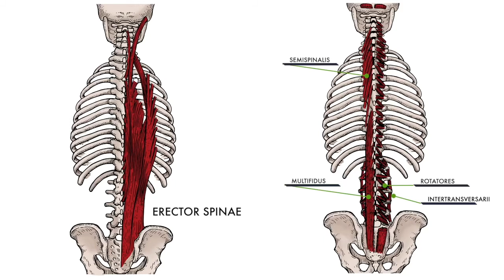Upper Back Self Massage 1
for more tips and tricks to get rid of pain fast and find yourself more active and positive about life.

In order to relieve your pain you will need to be patient and work exactly as described. Self massage for pain and stiffness is simple and quite safe when you follow the direction provided. Use your pain as an indicator of what you're getting out of it. Pressure that is too light doesn't seem to make a change, pressure that is too hard will lead to tighter muscles and more pain. I want you to get the most benefit so think of it this way. On a scale of 1-10, 6 is "ouch that hurts but I can breathe" and seven is "ouch that crap hurts." You will find your muscle will best relax when you hover between the 6 and 7. Make sure you allow the muscle time to heal. The best healing comes from a 48 hour break. Make sure you hydrate and continue to move through your daily movement patterns. Adding the appropriate corrective exercises will help you heal even faster.

If you wish you could move better and not let gravity pull you over to the ground as fast, check out to get started on a fitness routine designed for the average Joe or Jane who simply wants to move with less pain each day.

Remember, Move Well. Live Well.